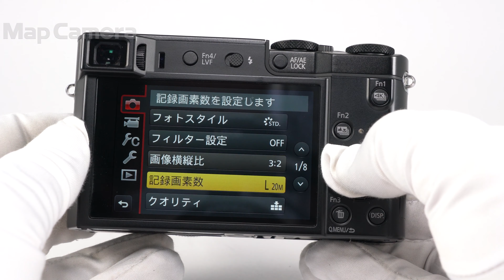Panasonic (パナソニック) LUMIX DMC-TX1 良品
Panasonic (パナソニック) LUMIX DMC-TX1

【付属品】
元箱・取扱説明書・USBケーブル・バッテリー・ACアダプター